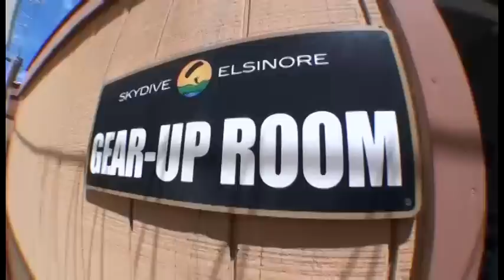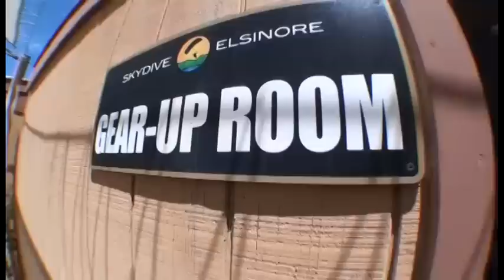Tim Silegy SKYDIVES!!